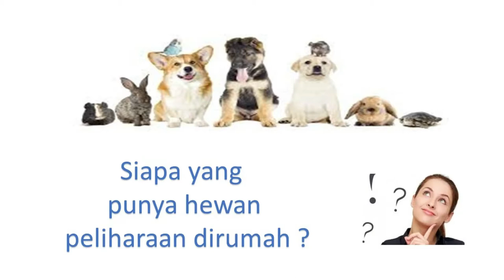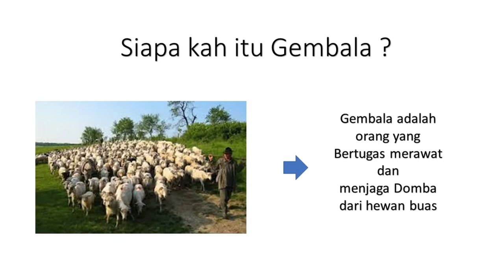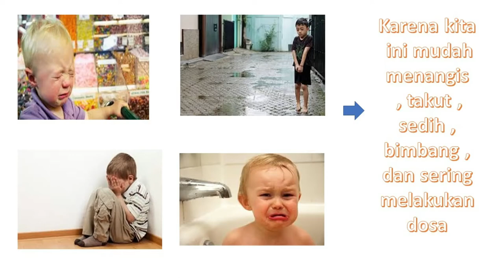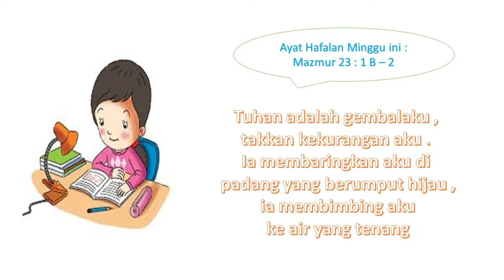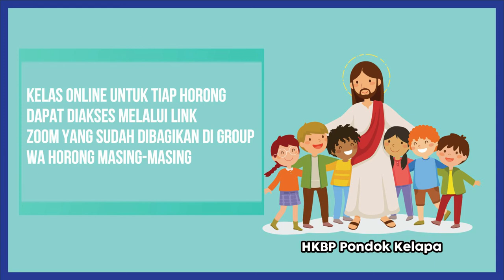Kebaktian online Sekolah Minggu 13 september 2020